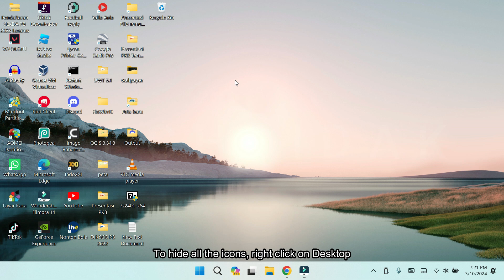How to Hide All Icons From Desktop Without Deleting